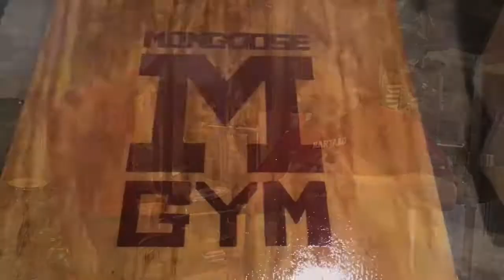LEG DAYYY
Leg day, day 4 of the candito six week training program, big shoutout to candito training with the epic program. Also if you have any questions or ideas for future videos comment down in the comment section. Thanks, Mongoose